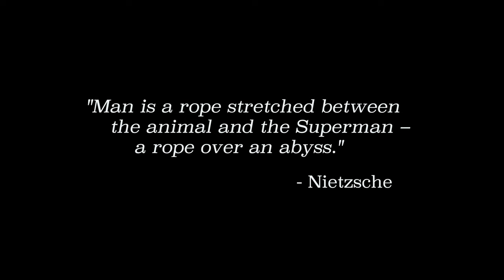"Nightingale" Sizzle Reel, Emerging Screenwriters SYS Grand Prize Winner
Written and Directed by A. J. Bermudez
In the aftermath of a career-ending surgery, rising star physician Joseph Reyes returns to the dark, crime-ridden neighborhood of his former life and discovers a new calling as underground surgeon for the brutal gangs of inner Baltimore.

Produced by the International Screenwriters Association & Pillow Fort, LLC
Starring: Joshua Noble, Gabriel Rissa, Ashley Elyse Rogers
Director of Photography: Mark Farney
Sound: Catherine Aldorisio
Color by ChromaColor

CAST
JOSEPH: Joshua Noble
CRISTOBAL: Gabriel Rissa
MADELEINE: Ashley Elyse Rogers
DAVID: Jeremy Olson
LOBO: Hiram Caraballo
FLACO: Emmanuel López Alonso
BARTENDER: Eric Barron
DR. BEECHER (voice): Brett Easler
MEDICAL EXAMINER (voice): Daniel Easler